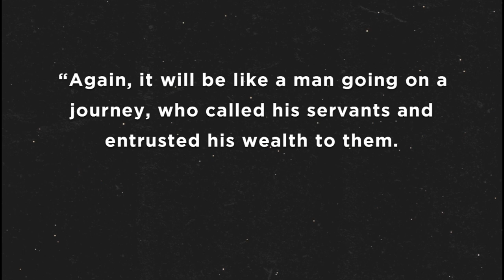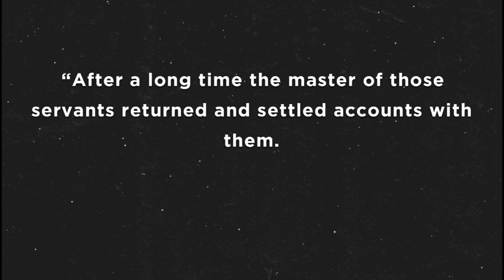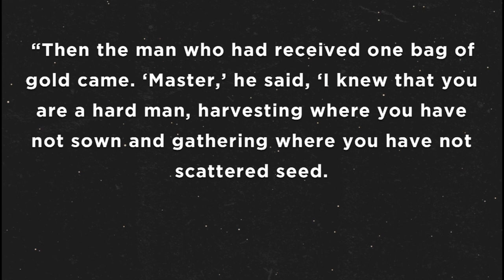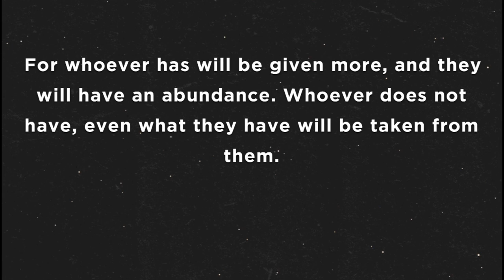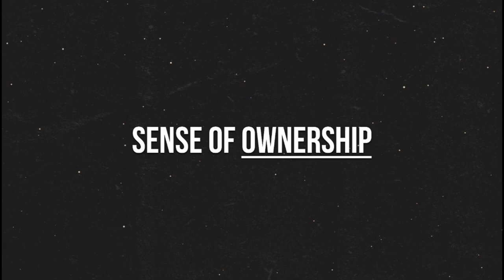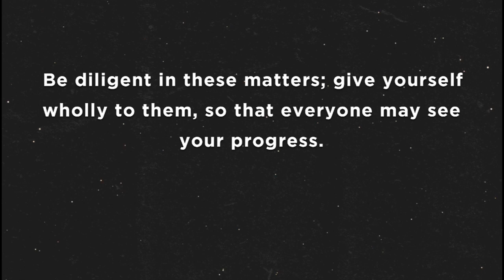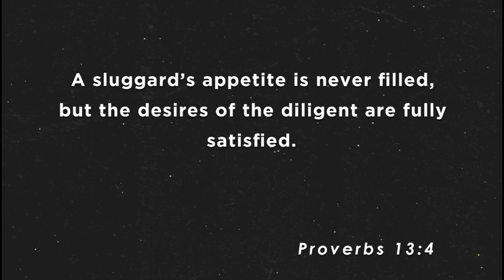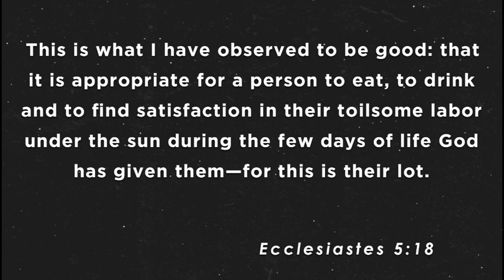The Parable of Diligence